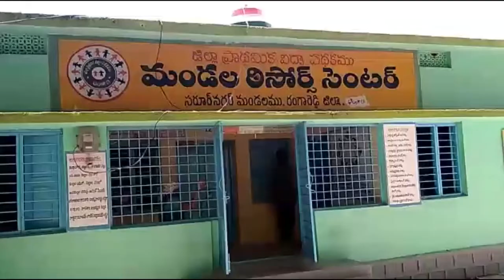ప్రైవేట్ స్కూల్స్ రూల్స్ గీత దాగితే కొర‌ఢానే ..! - స‌రూర్ న‌గ‌ర్